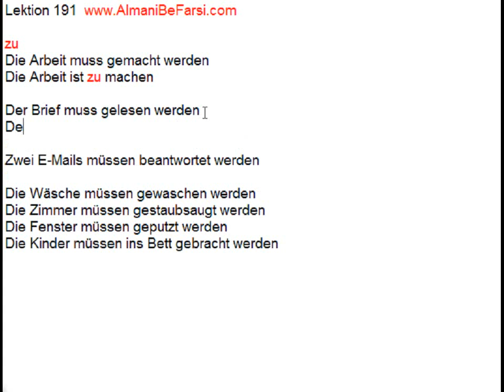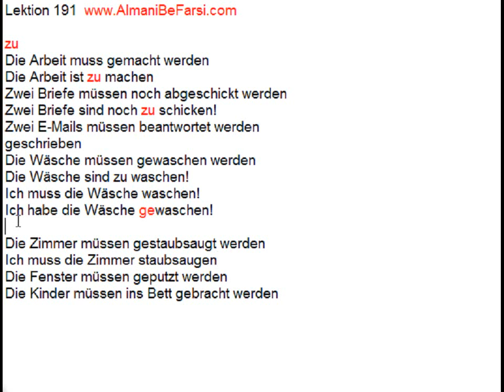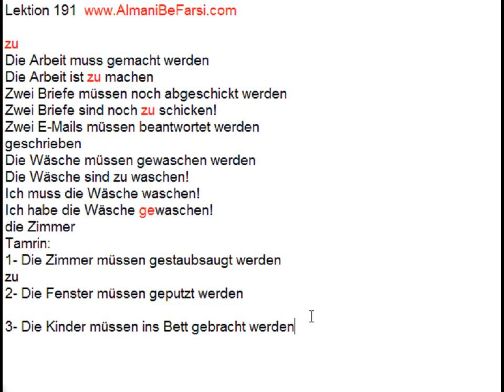Lektion 191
gemacht werden, zu machen